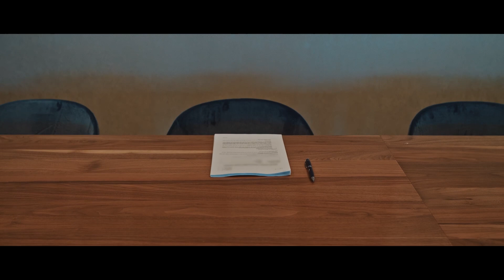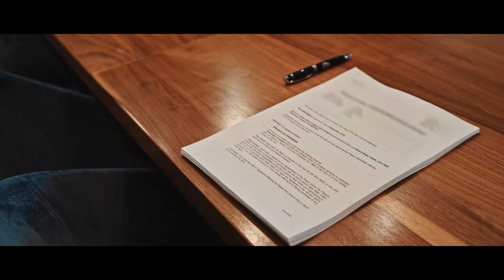Remembering Granny Val - Kalvin Phillips and his Nan together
Remembering the joy Granny Val brought to everyone around her, and her role in shaping Kalvin Phillips' life.